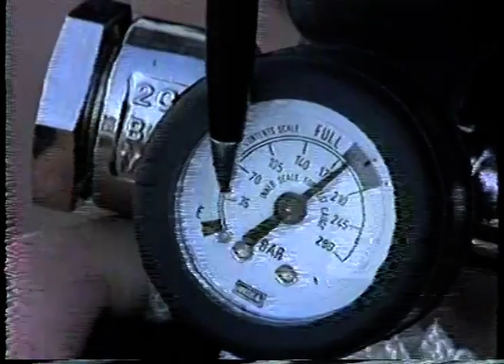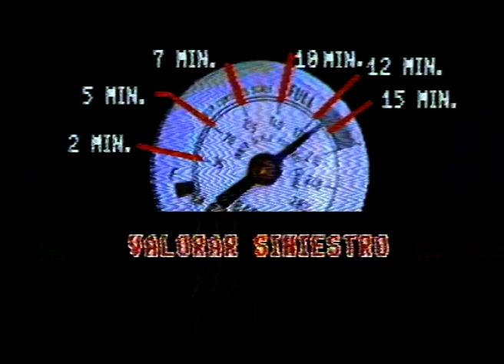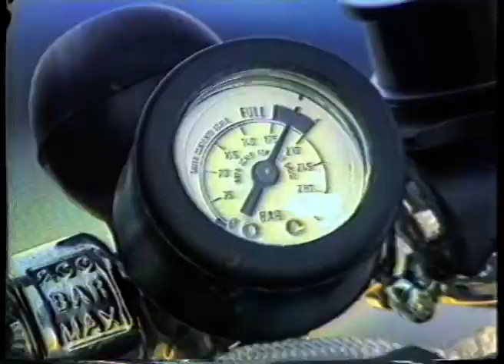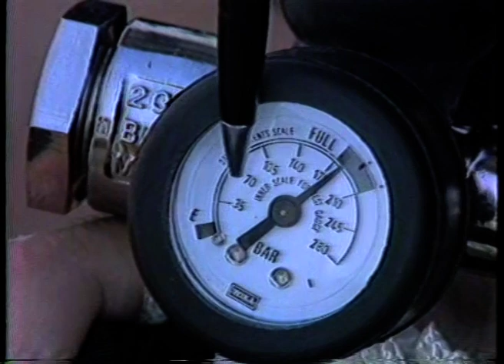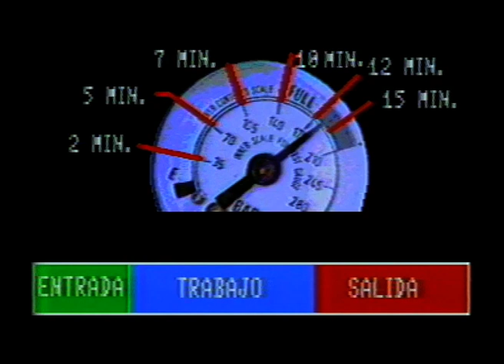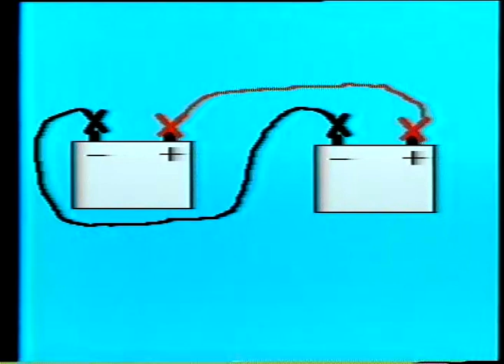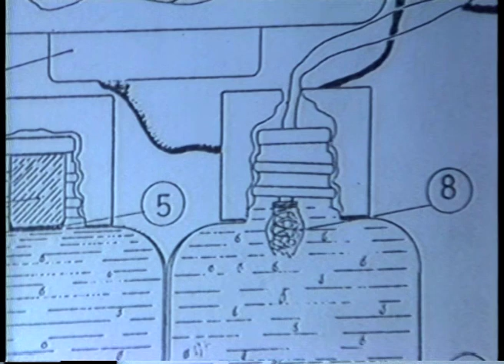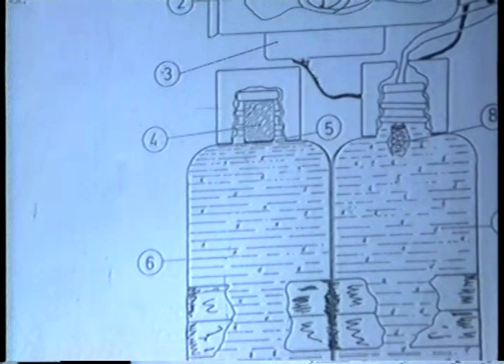1990 - Policía Local Málaga - Equipo Autónomo Aire - Curso Nacional Explosivos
Video manual de utilización del Equipo Autónomo Aire y  Curso Nacional Explosivos para mandos.

Cat. Ref. 145